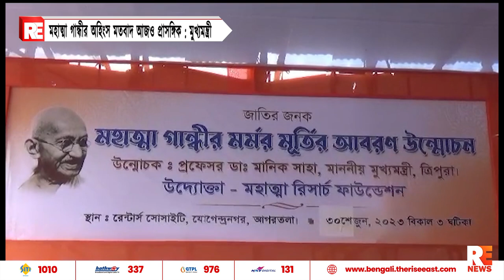মহাত্মা গান্ধীর অহিংস মতবাদ আজও প্রাসঙ্গিক : মুখ্যমন্ত্রী